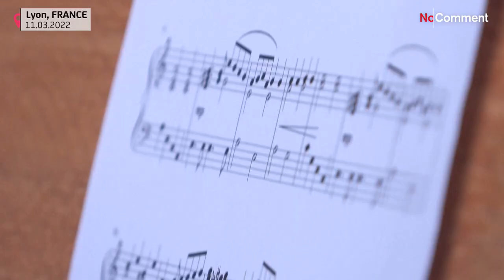Lyon town hall rings out Ukrainian anthem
In the centre of Lyon the sound of the Ukrainian anthem can be heard, played from the top of the town hall tower by the master carillonneur of the city, in support of Ukraine, where the Russian army has been extending its offensive since the start of the war.